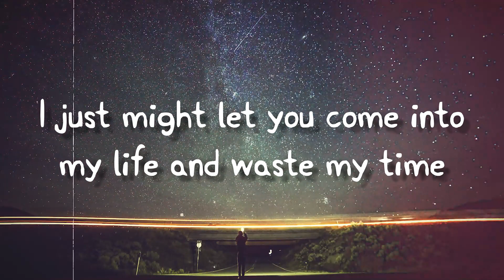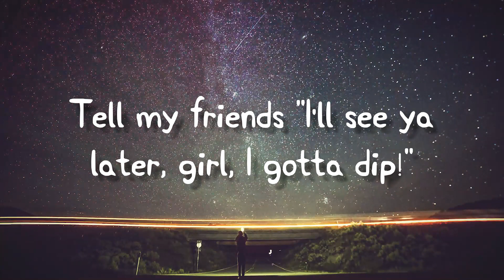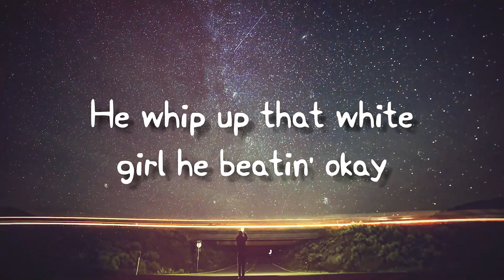Hey, Mickey! - Baby Tate(Lyrics Video)🎤